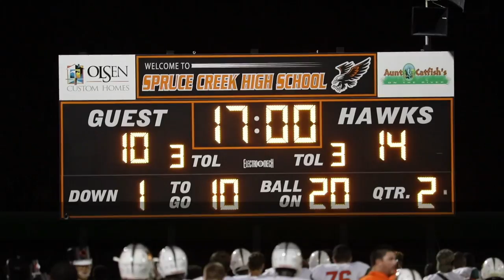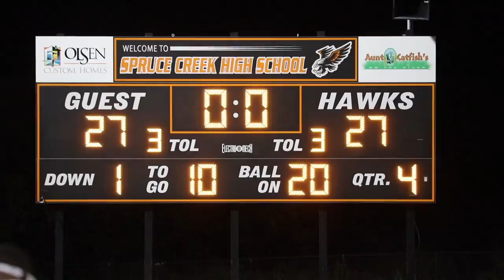OVERTIME heat! Mandarin VS Spruce Creek - 🔥Homecoming special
The Mandarin Mustangs invaded Spruce Creek Hawk territory on Homecoming night. The game ended in a very tense overtime...

Follow Gova Sports on Social Media!!

Mandarin Roster:
1 Demario Douglas WR, CB Sr. 5-8 165
2 Darian Oxendine WR, SB Sr. 5-11 170
3 Kris Mitchell WR Sr. 6-0 170
4 Jerome Jolly SS, OLB Jr. 5-11 190
5 Kasimir Absolu WR, CB Sr. 5-11 175
6 Jayvon Fulton WR, RB, SB Sr. 5-7 142
7 Johnny Rego iii OLB, SS Sr. 6-0 195
8 Travis Moss MLB, OLB Jr. 5-10 200
9 Ernest Ricks FS, CB So. 5-11 151
10 Tre Lawrence QB So. 6-3
11 Jaylen Smith WR So. 6-0 162
12 Johnny Ward WR, FS Jr. 5-8 150
13 Devon Lewis WR, CB So. 6-0 148
14 Cory Barclay CB Sr. 5-8 160
15 Tristen Riley WR So. 5-6 142
18 Carson Beck QB Jr. 6-4 225
20 Cameron Daniels RB Jr. 5-10 184
21 Derrick Johnson DB Sr. 6-2 174
22 Tyler Digregorio MLB, RB Sr. 5-8 185
23 Terrell Jennings RB, TE Sr. 6-1 216
24 Darrun Smith jr OLB Jr. 6-2 175
25 Uriel Richardson RB So. 5-9 170
27 Devron Lewis CB, WR So. 5-10 142
30 Devin Roebuck CB, SS Jr. 5-8 165
31 Richard Thomas FS, CB Jr. 5-3 147
32 Titus Hightower RB Jr. 5-2 141
33 Jordan Perkins FS So. 5-6 155
34 Lamonte Earnest CB Sr. 5-8 160
35 Nick Mitchell OLB, SS So. 6-1 185
40 Beau Miles TE, MLB Jr.
41 Ayden Sciandra SS Jr. 5-9 180
42 Ethan Davenport  Sr. 5-8
42 Ethan Davenport ILB Sr. 5-8 195
43 Connell Mosely CB, DB Sr. 5-8 160
44 Michael Shimko FB, DT Sr. 5-11 205
45 James Allinson TE, DE Sr. 6-2
45 Chris Lila FS So. 5-9 149
45 Gavin Adams MLB Jr. 6-2 205
50 Nijel Mcgriff DE, DT Sr. 6-2 248
51 Zavier Jones DE, DT Sr.
52 Nick Harris DT, DE Sr. 5-10 255
53 Jalyn Jones DE, LB Jr. 6-2 200
54 Marc Pappas ILB Sr. 5-8 210
55 Christian Warren DE Sr. 5-10 216
60 Chris Nuni DT Jr. 6-1 220
61 Parker Merrell C, G Sr. 6-0 295
63 Karlos Jackson DT So. 6-0 250
64 Tre Jones DE So. 5-10
70 Garrett Tower C, G Jr. 6-2 305
71 Brian Maxwell T, G Sr. 6-3 275
72 Nicholas Wilbur OT, OG So. 6-3 255
73 Matthew Shimko G, T, C Sr. 6-0 260
74 Zachary Mills T Sr. 6-3 270
76 Caleb Carpenter T Jr. 6-4 255
81 Daniel Lockwood TE Jr. 6-0 225
82 Danny Cobb TE, DE Jr. 6-2 185
90 Hudson Levine K, P Jr. 5-11 190
90 Ludwick Beauge OLB, DE Jr. 5-10 220
162 Darius Allen DT, T Jr. 6-0 240

Spruce Creek Roster:
1 Anthony Sharper, jr. WR Sr. 5-10 150
1 Kyle Narozny TE, SB Sr. 6-2 200
2 Hayden Flood SB, RB Sr. 5-10 181
3 Jake Henry OLB Sr. 6-0 180
4 Marvin Scott RB, FS Jr. 5-9 195
5 Dee’shari Keith SS, CB Sr. 6-0 181
6 Montez Black RB, OLB Sr. 5-10 180
6 Damien Irven CB, SB Sr. 5-8 155
7 Jason Mccoy QB, WR Sr. 6-3 165
7 Nick Christiano QB Jr. 6-2 185
8 Tyler Berrong MLB, OLB Jr. 6-3 220
8 Curran Froman MLB Sr. 5-11 185
9 Travon Killins CB, SB Sr. 6-0 175
10 Jake Tweed SB Sr. 5-7 135
11 Brooks Byers MLB So. 6-0 190
11 Aaron Walton CB, FS Jr. 5-10 165
12 Andrew Acebal QB So. 6-0 185
13 Kenshawn Butler CB, SS Sr. 5-9 163
13 Sebastian Moran WR, FS So. 5-11 160
14 Camari Nelson OLB, MLB Jr. 5-6 150
15 Kwadwo Brathwaite jr. CB Sr. 5-11 185
15 Phillip Bailey WR Sr. 6-0 165
16 Hunter Schill WR, CB So. 5-11 170
17 Eric Marens SB Jr. 5-7 129
18 Logan Monday OLB Sr. 6-1 170
19 Clayton Mcdonald TE Sr. 6-1 225
21 Zeke Adkins SS So. 5-9 165
22 Justin Chiffon
23 James Peterman OLB Sr. 6-0 165
23 Terrance Mcmillon CB, RB Sr. 6-1 170
24 Jacob Finnell DE, DT Sr. 6-0 225
25 Trent Provenzano FS Jr. 6-0 180
28 Jared Rivers RB, WR Jr. 6-0
29 Jayden Martin RB, SB Fr. 5-7 170
32 Cameron Orie WR Jr. 6-1
33 Desmond Ford-green CB Jr.
34 Dallas Lovelace jr
35 Darian Rivera
42 Kristian Lanthripp MLB, FB Jr. 5-8 175
43 Nick Passamonte SS, MLB Sr. 5-9 175
44 Nick Olson DE Fr. 5-7 190
44 Nick Santillo MLB Sr. 5-11 210
48 Bryce Williamson OLB, FB So. 5-9 185
50 Zach Cummins NG, G Jr. 5-8 200
51 Oscar Mendez DE Sr. 5-9 190
52 Rohan Daley DT, NG Sr. 5-9 205
53 Rob Menello C, G Jr. 6-1 285
54 Patrick Murphy G, NG Jr. 6-3 240
55 Lukas Walker G Jr. 6-3 285
61 Dylan Cooksey T, G Sr. 6-2 265
62 Aaron Benson DE So. 6-1 190
69 Abdul Gumbs DT Jr. 6-0 200
70 Javon Bell
72 Elian Garcia T Jr. 6-6 225
77 Seabastian Buenner K Jr. 6-1 240
80 Harry Kim WR Jr. 5-5 135
88 Connor Miller WR So. 5-11 150